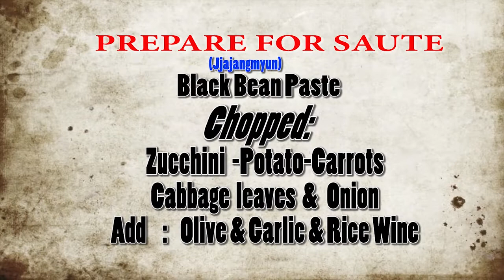Johnny Rich Health Special Guest Master Sang Koo Kang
Johnny Rich :Special guest Master Sang 6 th Degree TAE KWON DO Martial Artist-Johnny and The Master discuss the importance of discipline in the arts for school , career and focus, they end the segment in the kitchen cooking up One of Master Sangs favorite korean dishes."